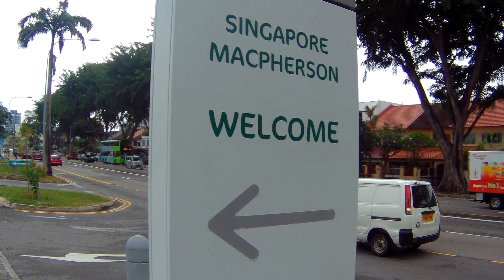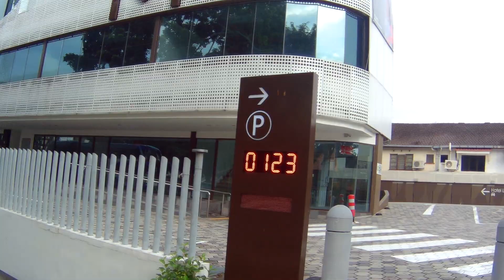20TH NOVEMBER 2019 AT SINGAPORE 2